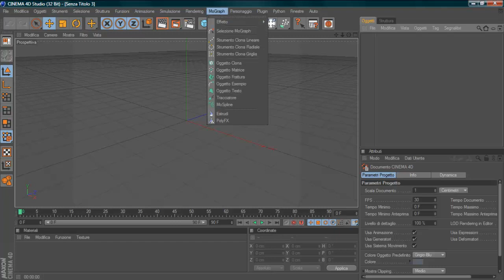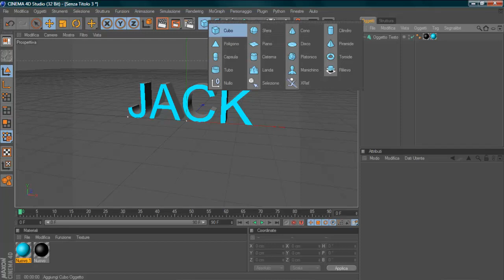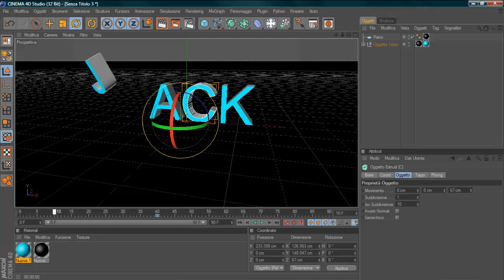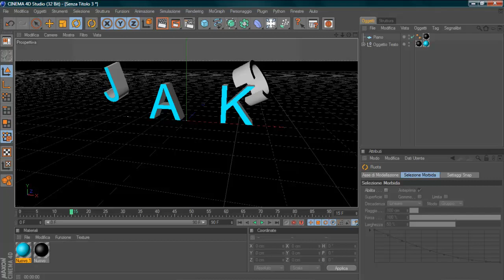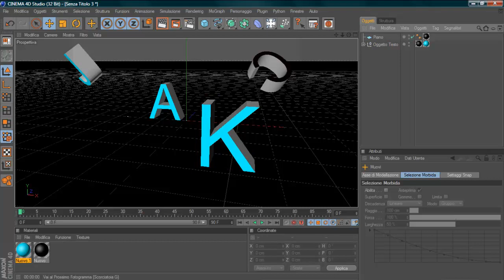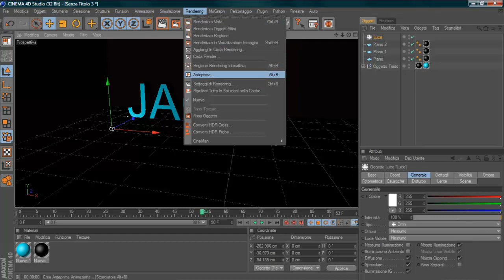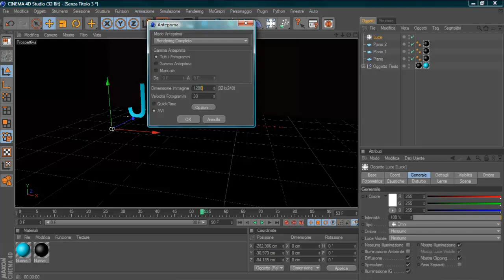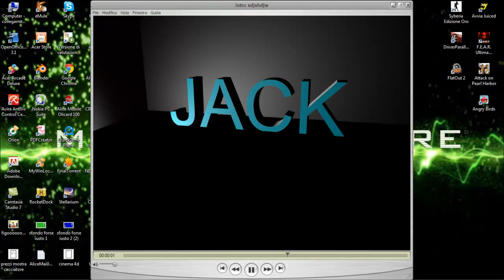come fare un intro con cinema 4d